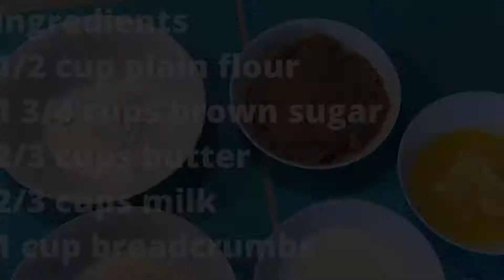Easy and yummier spanish bread filling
In this video Is all about how to cook special spanish bread filling. It will make your bread extra special if you will spread a yummy filling.

It’s easy and yummy that everyone will love to try.

Ingredients
1 cup breadcrumbs
1 3/4 cups brown sugar
1/2 cup plain flour
2/3 cups milk
2/3 cups butter

Enjoy baking😊
Baking is fun 😍